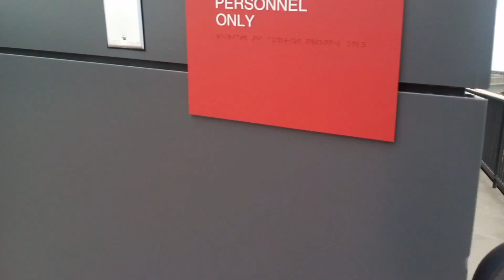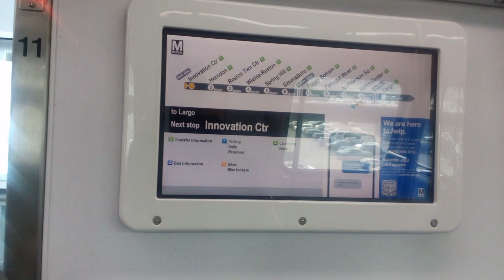WMATA DC : 7K/3K SERIES Special WRAP | ARRIVING & DEPARTING NEW (DULLES INTERNATIONAL AIRPORT)